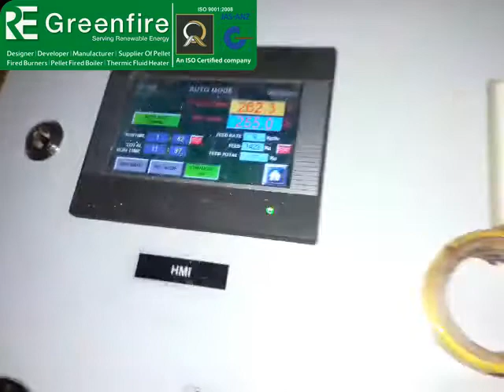BISCUIT TUNNEL 130 FEET | WOOD PELLET BURNERS